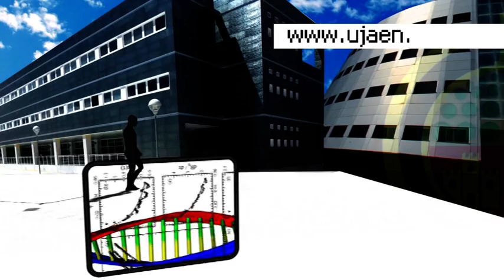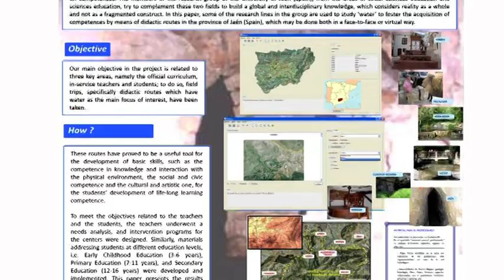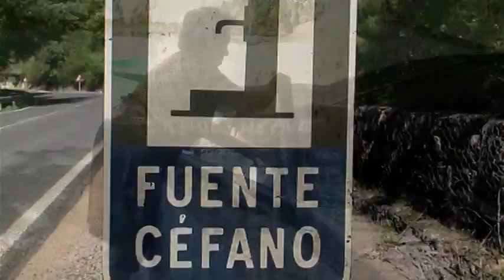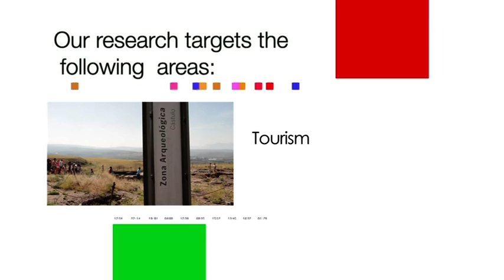R+D+i OFFER - "TEACHING JAÉN" RESEARCH GROUP (HUM-167)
R+D+i Offer of the "Teaching Jaén" Research Group (HUM-167) of the University of Jaén for companies and institutions. R+D+i ON YOUR HANDS!